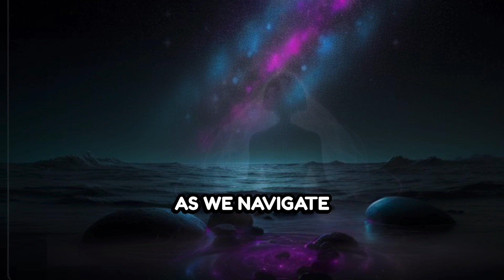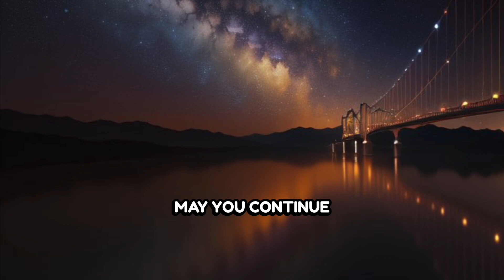"Quantum Field Mastery: Unveiling the Science of Manifestation"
🌌 Dive into the enigmatic realm where science meets spirituality in "Quantum Field Mastery: Unveiling the Science of Manifestation." Join us on a captivating journey through the fascinating world of quantum physics and conscious creation. Discover the intricate dance between the quantum field and our ability to shape our reality through intention and vibration. From the unity of mind and matter to the art of intentional manifestation, this video unravels the secrets of the universe's hidden potential.

🔬 Explore the principles of quantum physics and their impact on our thoughts, emotions, and actions. Learn how the quantum field responds to our intentions and how to harness its energy to manifest our desires. Embark on a transformational journey that bridges the gap between science and spirituality, and empowers you to tap into the quantum fabric of existence for a life of purpose and manifestation.